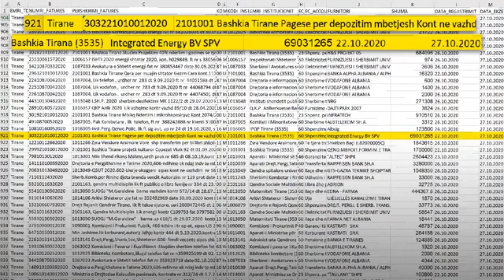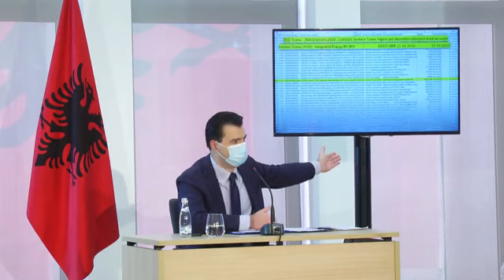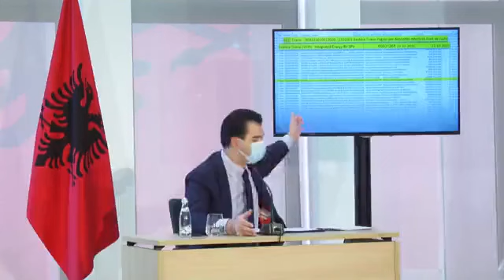Basha: Kush ia jep te drejten Edi Rames te zgjedhe kush do te jetojë e kush do te vdese?